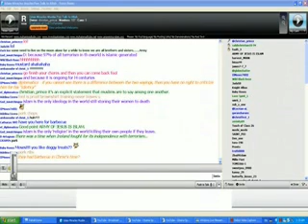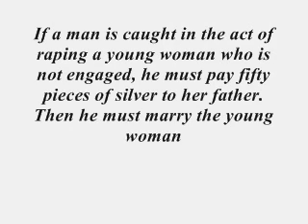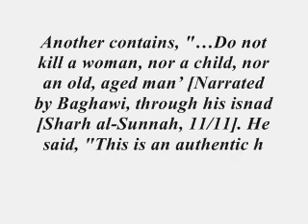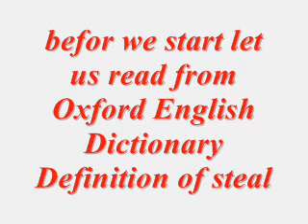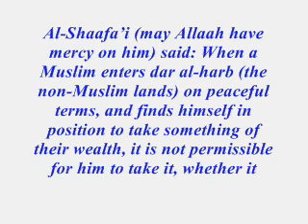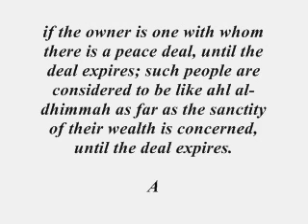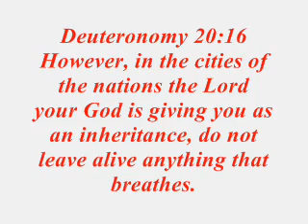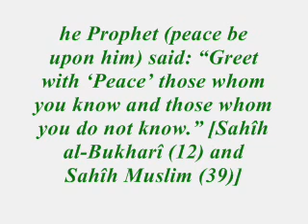Re Army of Jesus is Islam, shows the hypocracy of Islam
Rules of Greeting Non Muslims In Islam